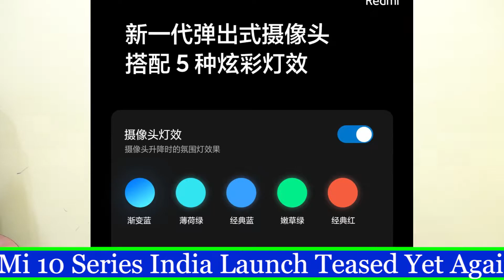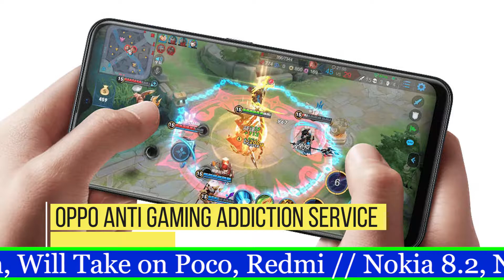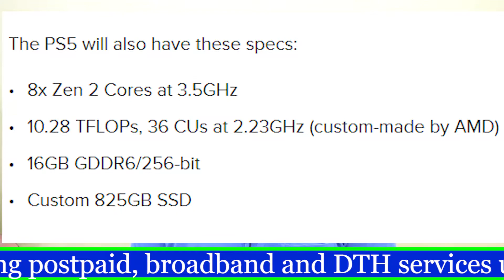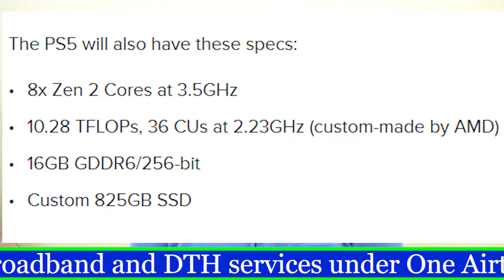MI 10 India Launch |Realme NAZRO |VIVO S6|NOKIA EVENT|PLAY STATION 5 SPEC|GALAXY A41 SPEC|APPLE IPAD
Hello,

In this video i am going to tell you about the latest technology news of the day in hindi.

Topic Covered -

ai to treat virus
mi 10 spec
mi 10 launch date
redmi k30 pro
redmi k30 pro spec
realme narzo smartphone
nokia launch event today
nokia 8.2
nokia 5.3
nokia 1.3
oppo vs smartphone gaming addiction
intel loihi chipset
airtel all in 1 plan
sony ps5 spec
samsung a41 spec
vivo s6 spec